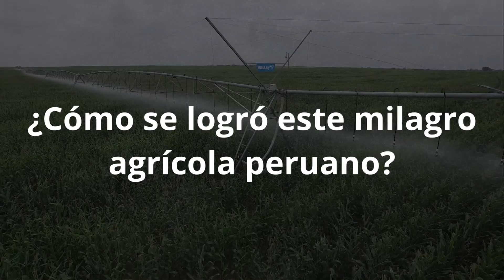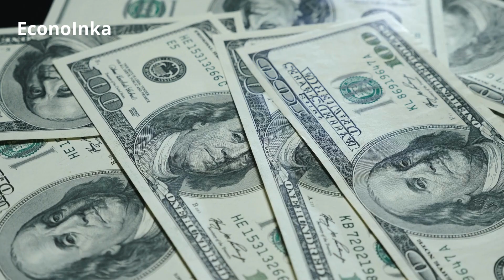DE DESIERTO A PARAÍSO CULTIVABLE | LA INCREÍBLE HISTORIA DEL PROYECTO OLMOS EN PERÚ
Descubre cómo Perú transformó un desierto en una zona cultivable gracias al Proyecto Olmos. Este proyecto de infraestructura permitió la irrigación de 43,500 hectáreas de tierra en la zona de Olmos y ha generado un importante desarrollo económico en la región. Conoce cómo se logró este milagro agrícola peruano y cómo puede servir como modelo a seguir para otras regiones del mundo.